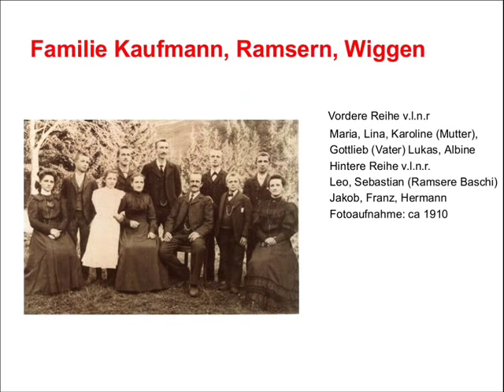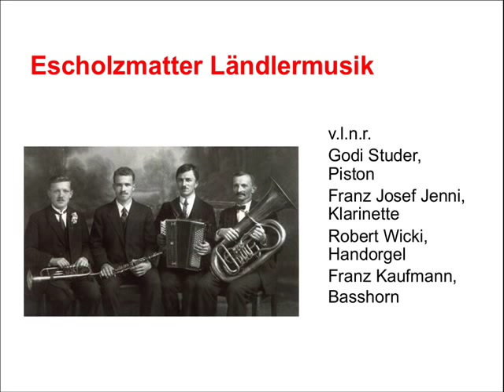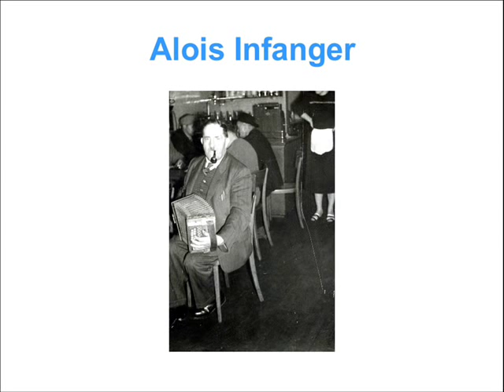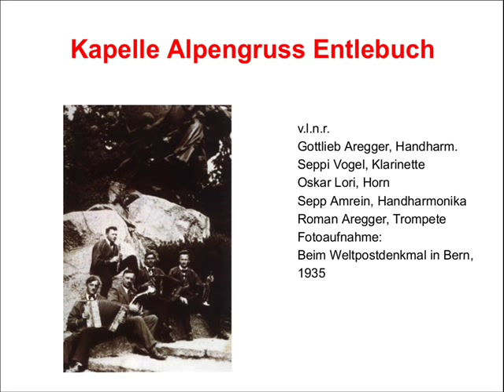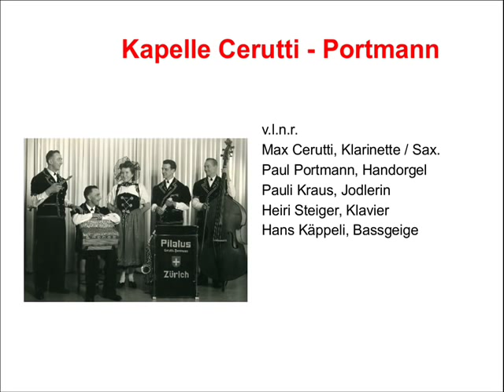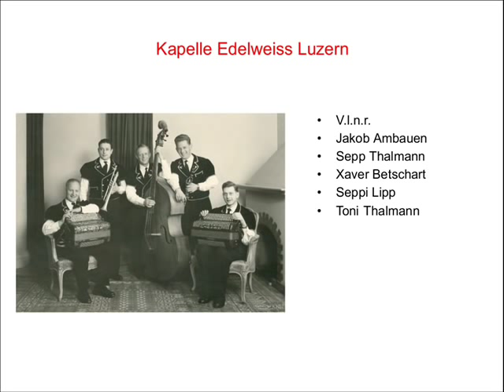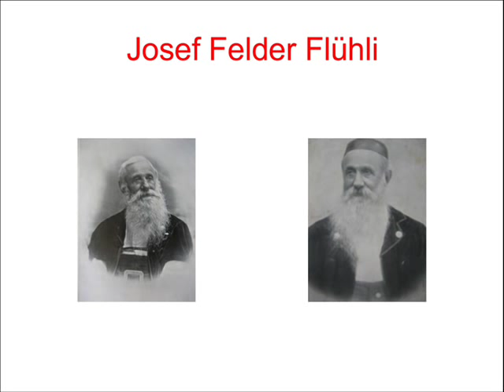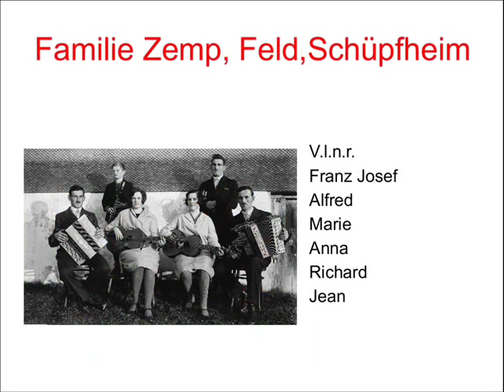Alte Entlebucher Musikfotos.wmv